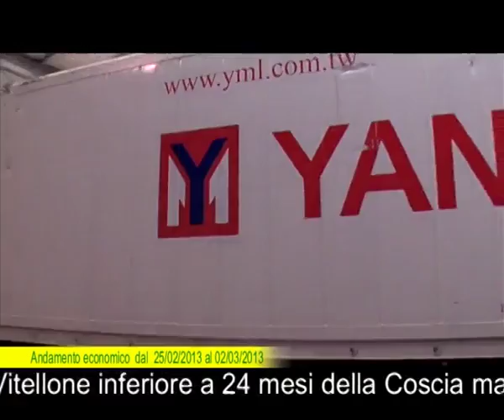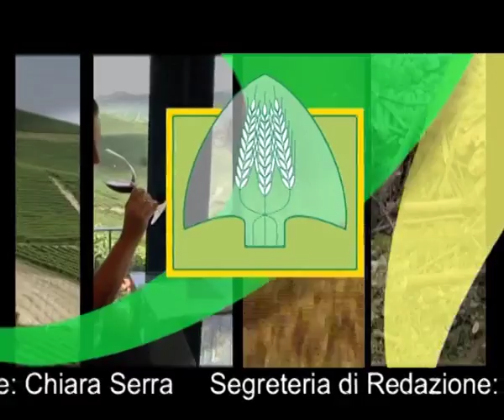edizione_6-3-13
Videonotizie dal mondo agricolo edito da Coldiretti Piemonte